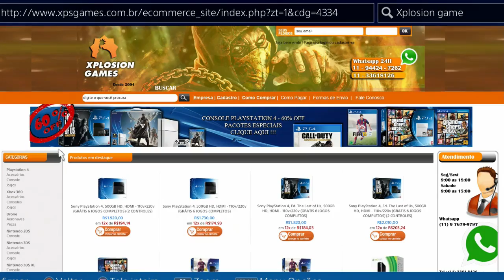DESTINY - ARRECIFE 3 FANTASMAS SECRETOS LOCALIZAÇÃO